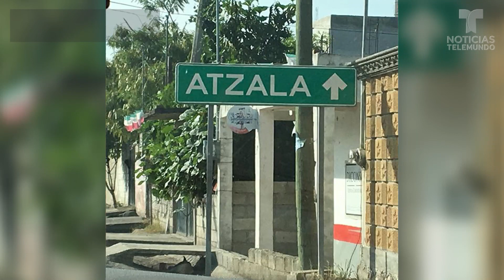Un bautizo terminó en tragedia tras el terremoto en México | Noticiero | Noticias Telemundo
Video oficial de Noticias Telemundo. El techo de esta iglesia en Atzala, Puebla, colapsó durante el terremoto. Once personas murieron mientras celebraban un bautizo.